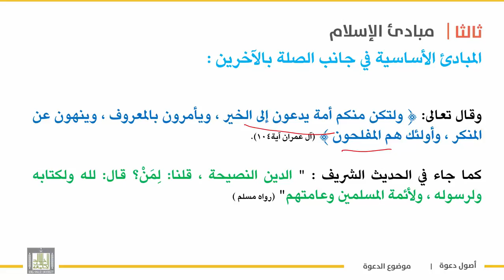أصول دعوة 1 | الوحدة 4 | مبادئ الإسلام الأساسية في جانب الصلة بالنفس - 8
الوحدة الرابعة : أركان الدعوة
الدرس الثامن : مبادئ الإسلام الأساسية في جانب الصلة بالنفس - 8
1 . الدعوة إلى إعطاء النفس البشرية حقوقها كاملة  "  .
2 . الدعوة إلى الاهتمام بواجباتها   "  .
3 .المبادئ الأساسية في جانب الصلة بالآخرين  .
4 . الدعوة الى بر الوالدين  .
5 . الدعوة الى حسن الجوار  .
6 . الدعوة الى التآخي والتعاون والتعاطف  .
7 .الدعوة الى بذل النصيحة .